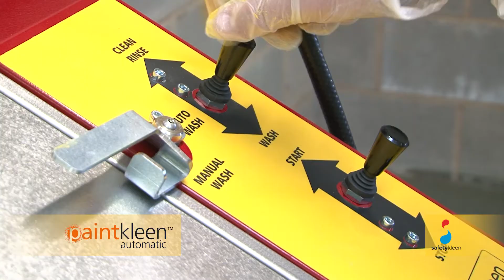Paintkleen automatic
The perfect paint finish is reliant on having a completely clean spray gun. If it hasn't been cleaned properly the work may have to be done again, which can be costly in terms of materials and man-hours.

Safetykleen's range of manual and automatic spray gun cleaners deliver the ultimate in cleaning performance and will help you minimise the risk of any costly re-work.